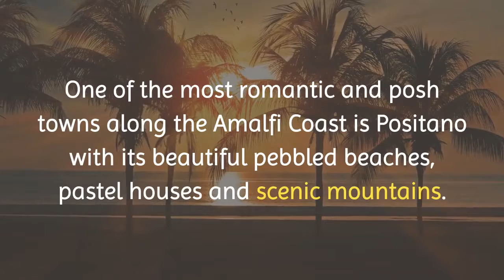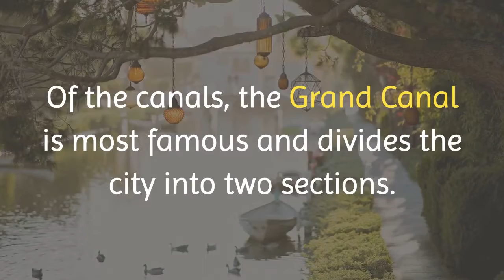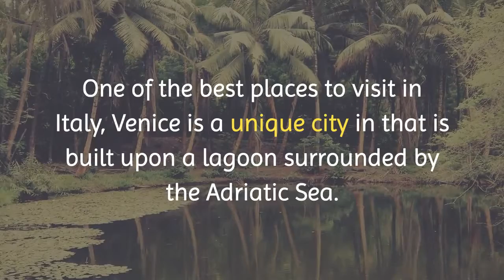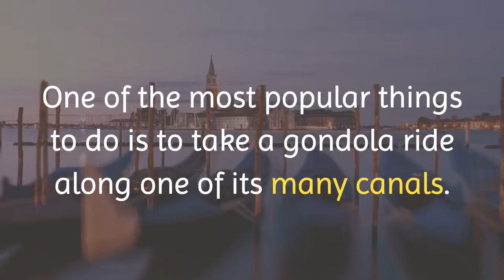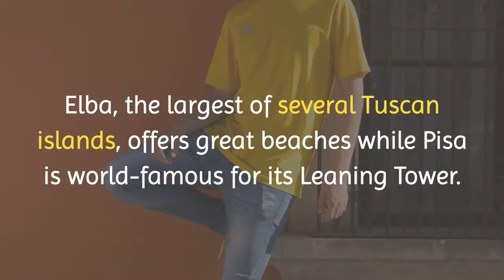Top 5 places to visit in Italy